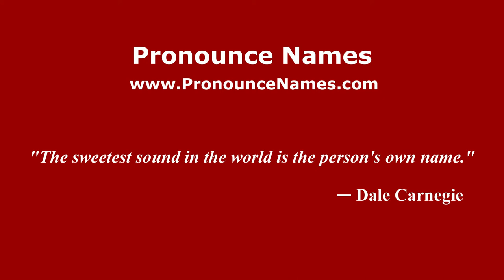How to pronounce Fernando Fligman (Spanish/Argentina) - PronounceNames.com